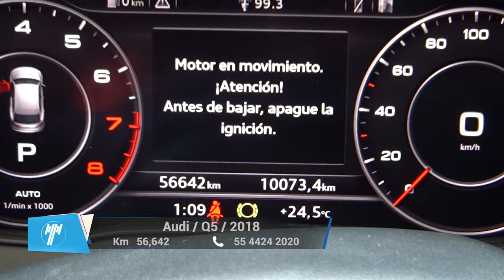Audi / Q5 / 2018 - 9504